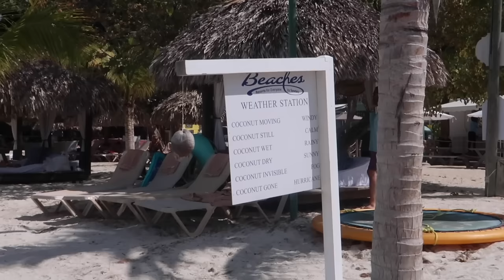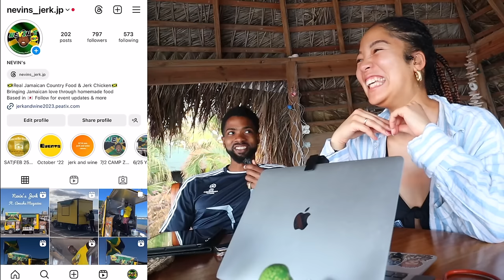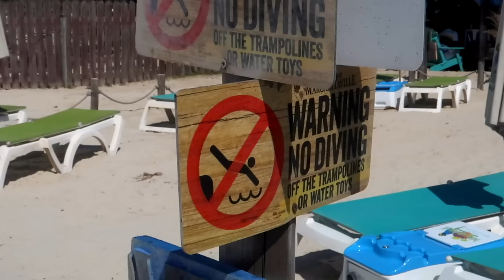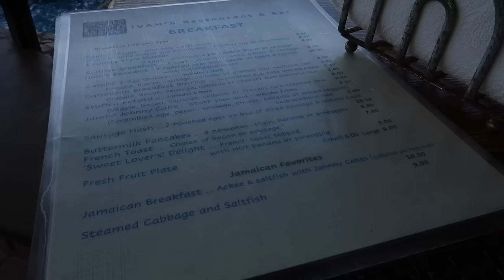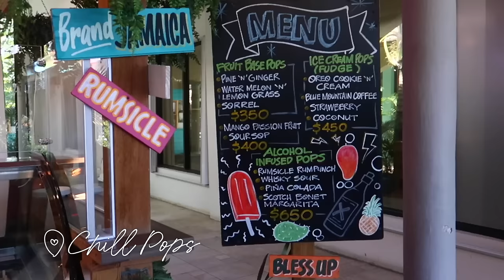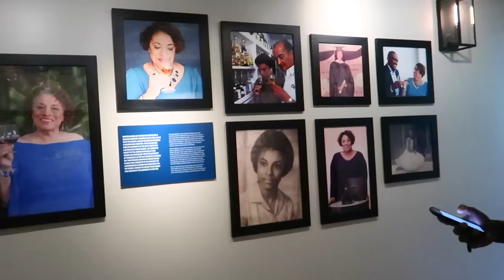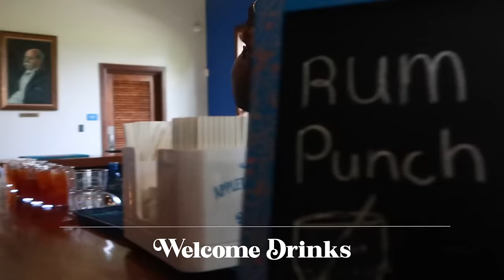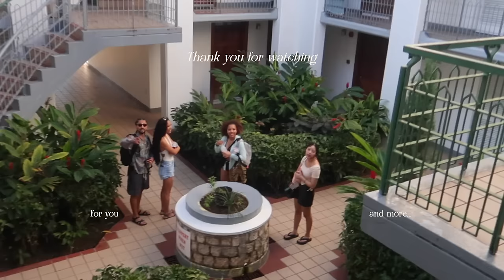Negril Vlog | CAN WE MOVE HERE!? | Japan🇯🇵 to Jamaica🇯🇲 | Homecoming Series 2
Greetings Gorgeous! Welcome to part 2 of the Homecoming Series✨

Isaiah and I explore the West Coast of Jamaica before meeting up with the rest of the family!
We spent 4.5 days in Negril discovering delicious foods, taking long beach walks and
going on exciting tours🥃💖

00:00 Intro!
00:27 First Impression
02:32 Catcha Tour
04:18 Day 1 Itenirary
05:18 Seven Mile Beach Touchdown
08:11 Day 2 Itenirary
15:21 *Upgrade*👀
18:33 Day 4
20:01 Day 3 Recap
27:34 Tour Day!
28:21 I took a bad fall...
30:26 Appleton Estate!🥃
34:58 Day 5...We Out